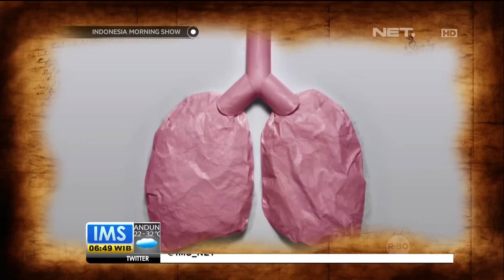Todays History 31 Mei Peringatan Hari Tanpa Tembakau Sedunia - IMS